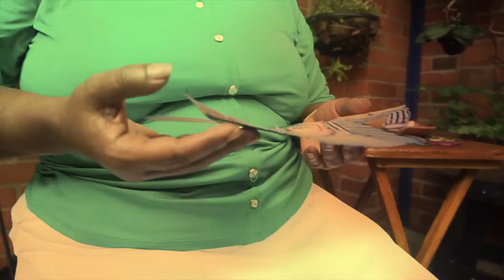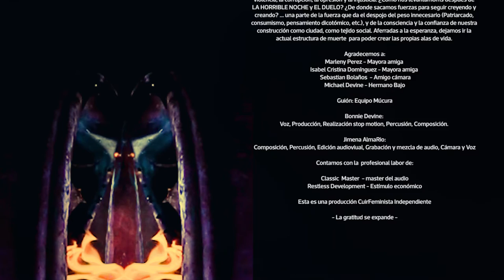Capítulo 4: Fuego - La Mucura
Este es el cuarto capítulo de la serie de simpatización-creación el Memorias de Dignidad. Después de transitar la esperanza, la horrible noche y el duelo, ¿qué hacemos para continuar? ¿Cómo vamos a transitar el camino hacia las propuestas reales de un país diferente? Sentimos en el fuego, siempre presente en el paro, una maestra para la transmutación de lo vivido en acción.

Gracias a todas las personas que hicieron parte de este capítulo

Jimena AlmaRio: composición, percusión, edición audiovisual, grabación y mezcla de audio, cámara y voz.

Bonnie Devine: Voz, percusión, realización stop motion, percusión, composición.

Michael Devine: Bajo

Classic Master: Masterización

Sebastián Bolaños: amigo cámara

Isabel Cristina Domínguez: Mayora amiga

Marleny Pérez: Mayora amiga.

Si arde el techo viejo, déjalo que caiga
que ese cuerpo vivo va extender las alas

Yo te quiero cantar, para abrir las alas
para abrir el pecho, y echar a volar

Mi jaula vacía, yo la vi a lo lejos
cuando fue ceniza, agradecí el fuego